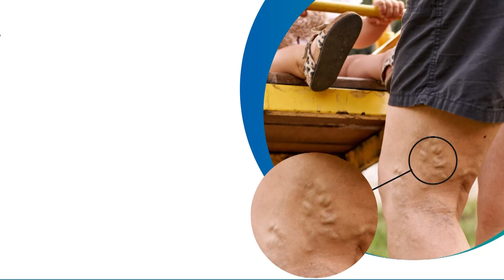தேசத்திற்கு எதிராக செயல்படும் நாதக- L.Murugan காட்டம் | NTK | BJP | Seeman | Annamalai